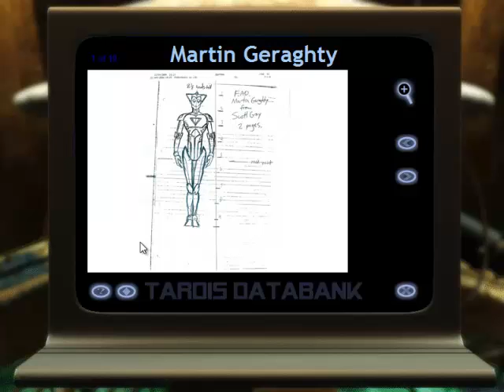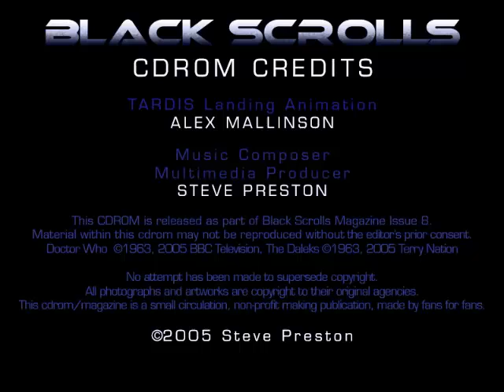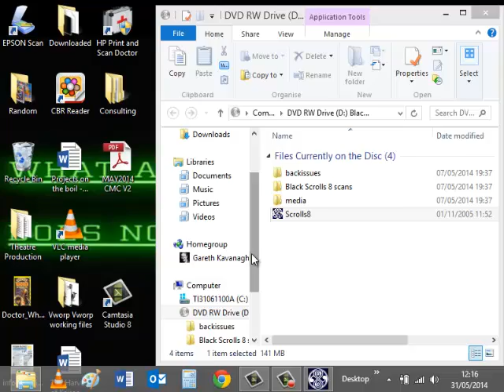Black Scrolls 8 cover DVD video teaser (Doctor Who fanzine)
Back in 2005, myself and Steve Preston produced perhaps the most ambitious thing ever attempted on a Doctor Who fanzine; a full functioning, polished cover mounted CD rom. It contained a host of goodies including an art showcase of a selection of artists including Ade Salmon and Martin Geraghty, interviews with the late John Normington (Morgus from Caves of Androzani) and Maurice Roeves (Stotz from Caves of Androzan), a commentary to Caves part 4 and a full set of back issues to that date. It's a beautiful piece of work and you can get a taste of it in this film. Sadly #8 was the final issue of Scrolls, but it did pave the way for Vworp Vworp, of that there is no doubt. Enjoy!